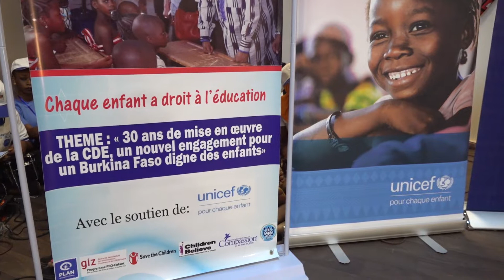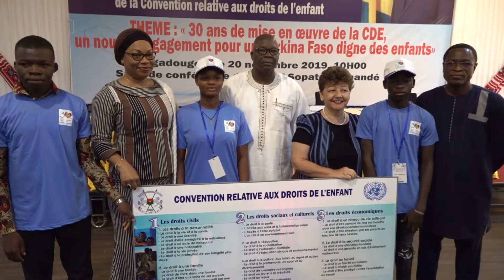Convention relative aux droits des enfants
Placé sous le très haut patronage du président du Faso, le 30ème anniversaire de la Convention relative aux droits de l’enfant (CDE), a été commémoré ce mercredi 20 novembre 2019 à Ouagadougou. C’est sous le thème « 30 ans de mise en œuvre de la CDE, un nouvel engagement pour le Burkina Faso digne des enfants », que s’est tenue la cérémonie.
A l’entame de son discours, Madame Hélène Marie Laurence ILBOUDO/MARCHAL, ministre de la Femme, de la solidarité nationale, de la famille et de l’action humanitaire, présidente du Conseil national pour l’enfance (CNE), a demandé au public d’avoir une pensée à la mémoire de toutes les victimes des actes de terrorisme. Pour elle, cette cérémonie vise à dresser un bilan « des acquis et des insuffisances de la CDE pour mieux protéger et promouvoir les droits des enfants ». Ratifiée par le Burkina Faso le 23 juillet 1990, la CDE connait des avancées significatives dans le respect des droits de l’enfant. En effet, le Burkina Faso a « opéré de nombreuses réformes législatives et institutionnelles » qui ont permis la « mise en œuvre de stratégies de retrait des enfants et jeunes en situation de rue, des plans d’actions d’élimination du mariage d’enfants, de l’excision, de lutte contre la mobilité et la traite transfrontalière des enfants », a souligné madame le ministre. Aussi, les efforts ont permis une augmentation du taux de préscolarisation (de 0,7% en 1992 à 4,1% en 2018) et du taux de scolarisation au primaire (de 30,69% en 1992 à 90,7% en 2018). Dans le domaine de la santé, de la protection spéciale de l’enfant, madame Hélène Marie Laurence ILBOUDO/MARCHAL a apprécié les résultats atteints. Elle a par ailleurs,  encouragé tous les acteurs à conjuguer leurs efforts pour la protection des droits des enfants. Enfin, le ministre Hélène Marie Laurence Ilboudo/Marchal a rappelé l’importance de l’implication de toute la société pour que les droits  des enfants soient respectés.
Pour Dr Anne VINCENT, Représentante de l’UNICEF au Burkina Faso, les « résultats probants démontrent qu’une volonté et une détermination politiques ont le pouvoir de sauver la vie des enfants et de contribuer au développement du pays ». Elle a donc invité les différents acteurs à renouveler leur engagement en faveur des droits de l’enfant.
Intervenant au nom des enfants du Burkina Faso, Kikpaworé DA, président du Parlement des jeunes de la région du Centre, a loué les efforts qui ont été faits pour garantir leurs droits. Il  a aussi évoqué les préoccupations des enfants victimes de la situation sécuritaire, et a donc invité les différents acteurs à œuvrer davantage dans ce domaine.
Le ministre d’Etat, Siméon SAWADOGO, Représentant du chef de l’Etat à la cérémonie, Roch Marc Christian KABORE, a procédé à la signature d’une convention réaffirmant l’engagement du président du Faso, celui du gouvernement, des autorités administratives, des ONG, des religieux et  des coutumiers « dans la lutte contre toutes les formes de violences à l’égard de l’enfant dans notre pays ». Il a également invité l’ensemble des acteurs à une synergie d’actions pour mettre en œuvre la Stratégie nationale de protection de l’enfant en vue de créer un environnement institutionnel, communautaire et familial sécurisé pour nos enfants.
Pour rappel, le Burkina Faso a acquis le 30 octobre dernier, le statut de pays pionnier pour mettre fin à la violence contre les enfants dans le cadre du Partenariat mondial.